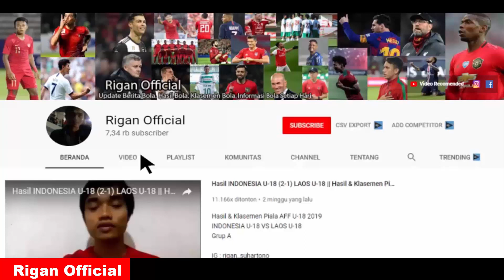HASIL LIGA JERMAN TADI MALAM|DORTMUND VS BREMEN 1-0|HASIL DAN KLASEMEN TERBARU BUNDESLIGA 2023/2024.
hasil dortmund vs werder bremen
hasilbundesliga tadi malam
klasemen bundesliga terbaru
hasil bola tadi malam
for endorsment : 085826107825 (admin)